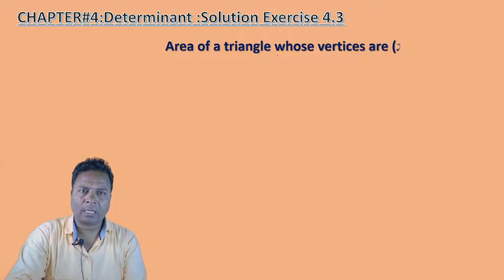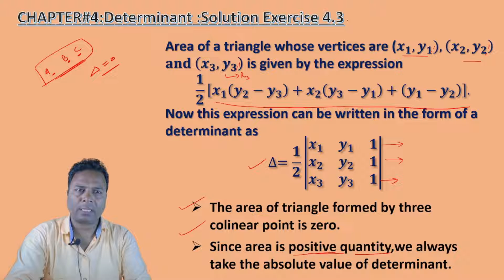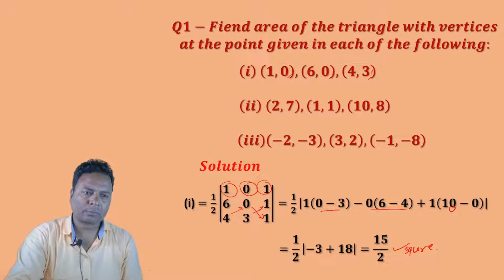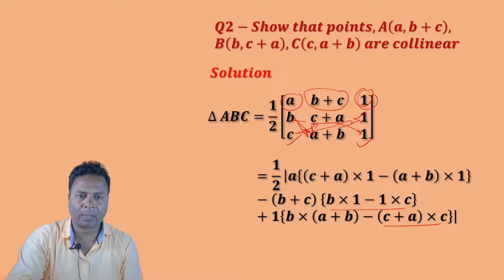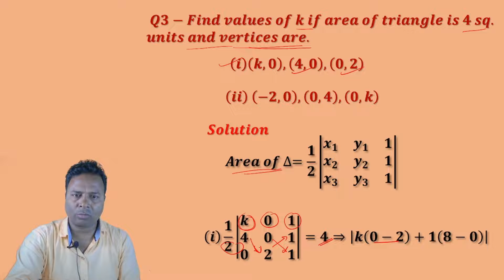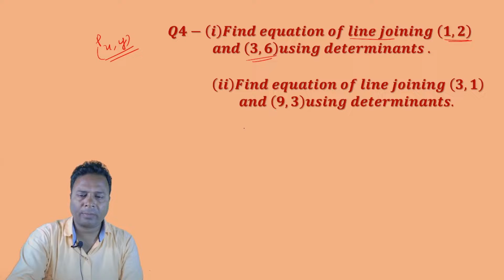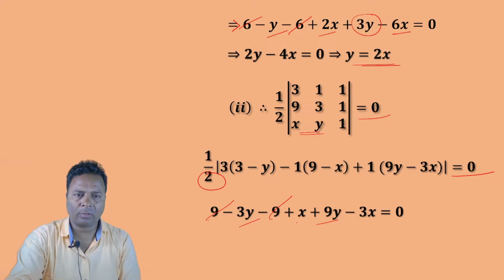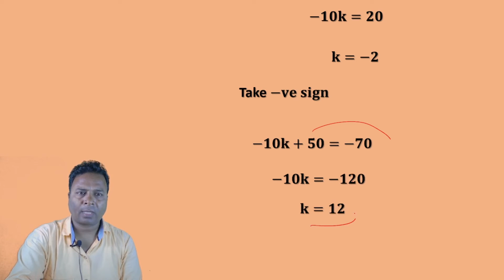determinants class 12 maths exercise 4.3 one shot/ncert solution 4.3 class 12 math/by rp singh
determinants ncert class 12 maths
determinants
exercise 4.3 class 12 math
ncert class 12 maths chapter 4 solutions\
cbse class 12 determinant
class 12 exercise 4.3

chapter 4 determinates